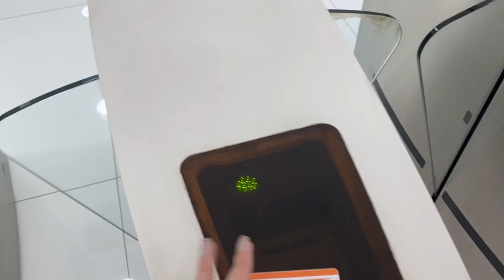VLOG: ROTINA DE UMA ESTUDANTE DE FISIOTERAPIA #12 | um dia na enfermaria e estágio extracurricular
Ooi Ooi, eu sou a Maju, sejam muito bem vindos de volta para o meu canal, no vídeo de hoje eu mostrei o meu dia de aula prática na matéria de pneumologia e cardiologia em uma enfermaria com bonecos super realistas. Como eu disse no último vlog aqui do canal, agora eu também sou estagiária de fisioterapia no autismo, e vocês com certeza vão acompanhar mais um pouco da minha rotina no estágio. Espero muito que vocês gostem do vídeo, um beijo e até o próximo! ♥️